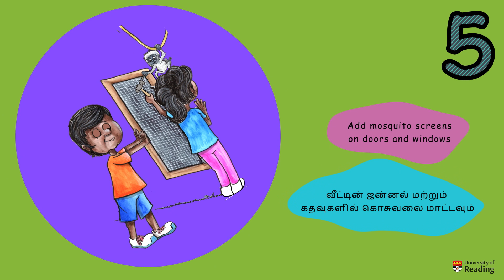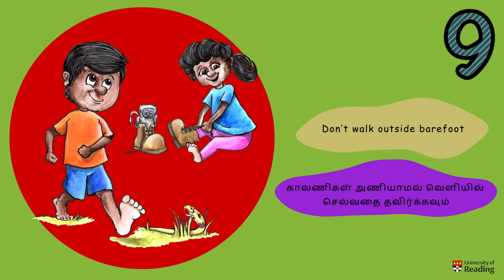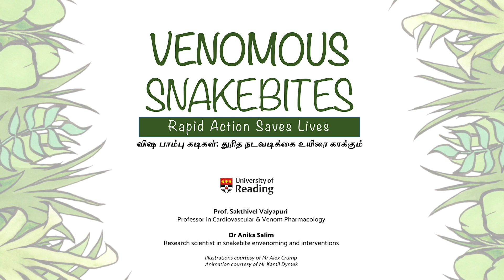How to avoid snakebites?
Snakebites cause around 150,000 deaths and 500,000 permanent disabilities worldwide each year.

The lack of public awareness about snakes and snakebites in rural settings is a key factor in augmenting snakebite-induced deaths, disabilities and socioeconomic impacts. Therefore, our Snakebite Envenoming Research Team led by Prof. Sakthi Vaiyapuri at the University of Reading has launched a large multifaceted community health education programme (Venomous Snakebites: Rapid Action Saves Lives) to improve public awareness about snakes and snakebites in order to mitigate snakebite burden.

This children-friendly animation video highlights the key steps that you can take to avoid snakebites.

Please watch this video and share it with your communities.